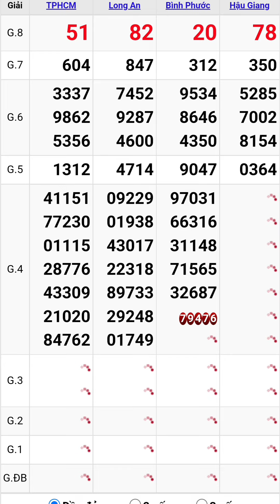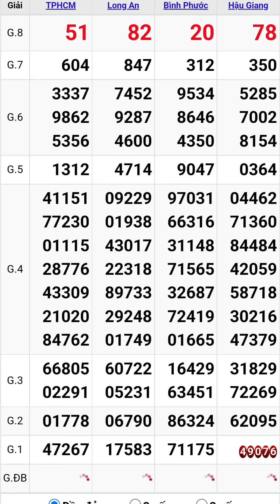Quay thử xổ số miền nam hôm nay thứ bảy ngày 19/11/2022 #9 tphcm - long an - bình phước- hậu giang